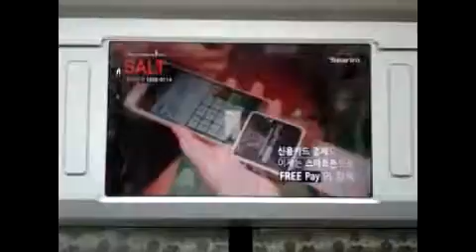지하철 9호선 - 솔트 (SALT)